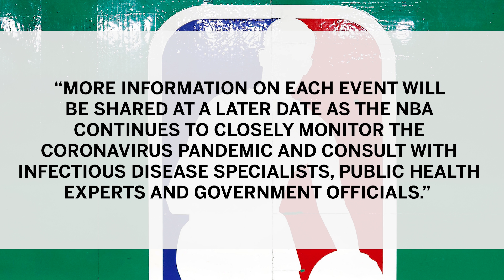NBA Reportedly Has Pushed Back Draft Lottery, Combine Due To COVID-19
The NBA reportedly has pushed back the draft lottery and combine due to the ongoing COVID-19 pandemic.